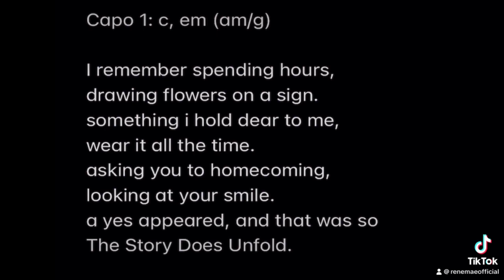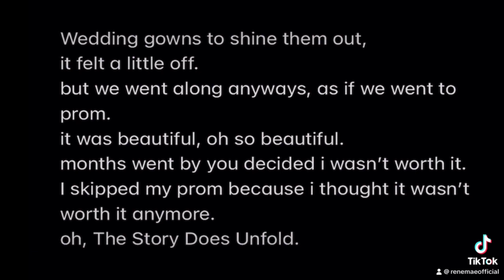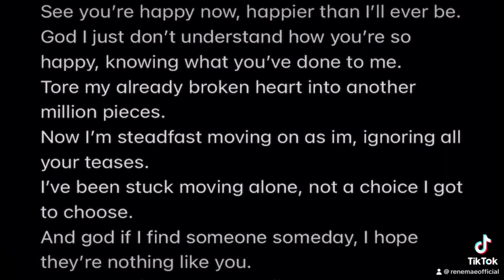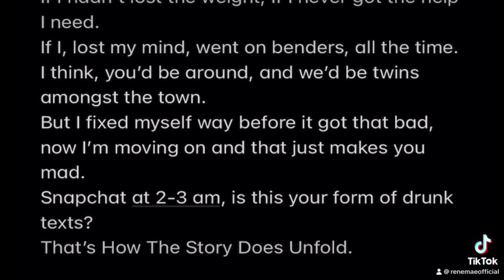The Story Does Unfold - Rene Mae - Acoustic Version (Lyric Video)